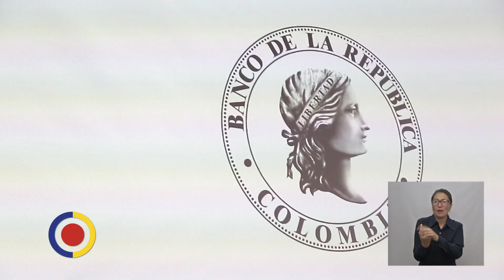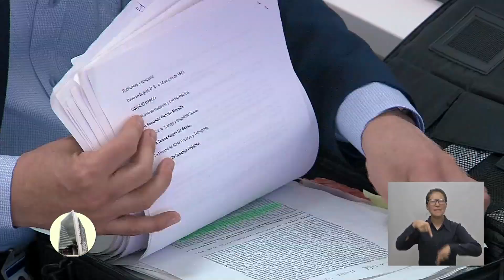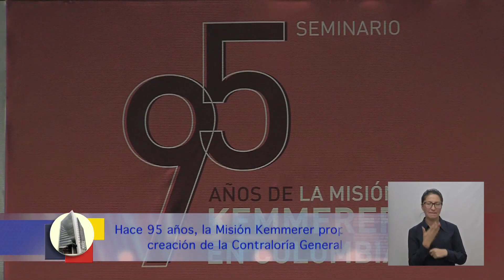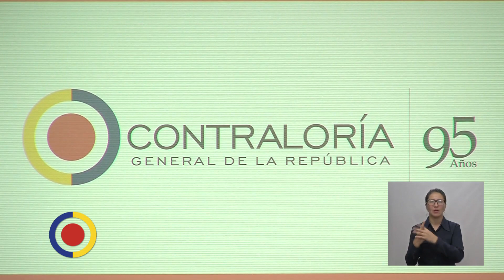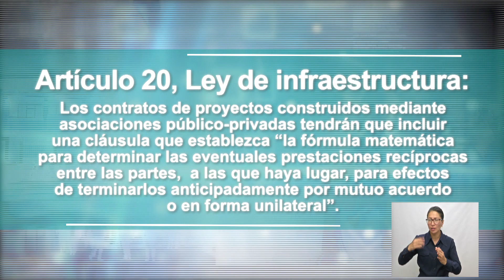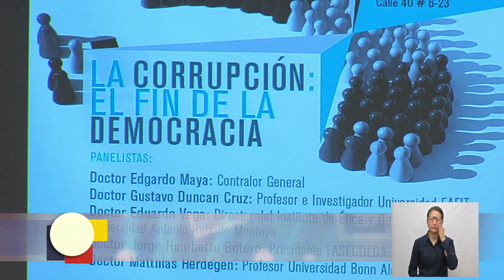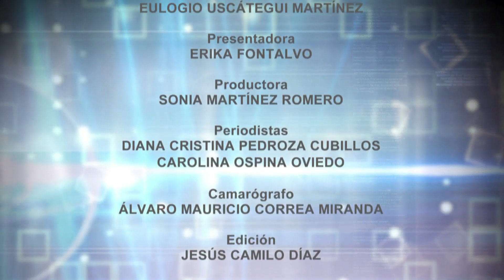Capítulo No 19 "Colombia Tiene Control"- 2018-Visita del Presidente electo Iván Duque